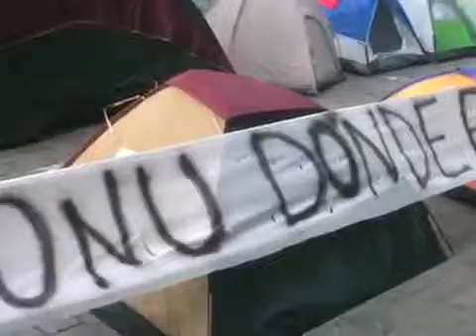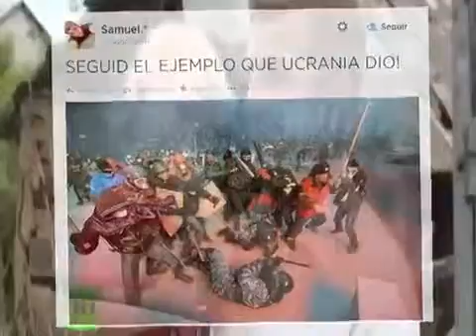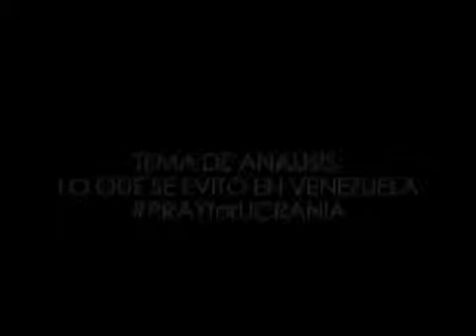¿Qué está pasando en Ucrania Pray For Ucrania